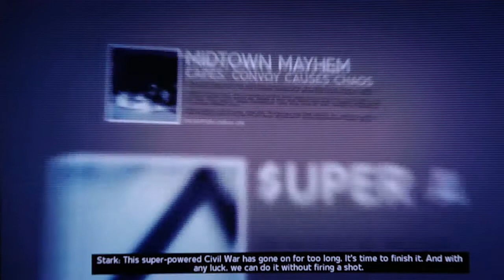Marvel Ultimate Alliance 2 PS3 Playthrough Part 33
Marvel Ultimate Alliance 2 PS3 Playthrough HD Part 33

Try out the HD function, either that or type "&fmt=35" right after the URL for better quality video. either that or press the HD button, that is enable about 30 minutes after the upload of a video

With more than 24 playable characters and lots of unique fusions combination, this game is awesome. Choose your side: Pro Registration with Iron Man and not defying the governments new Superhero Registration Act or Join the Anti-Registration with Captain America, defying the government law, becoming rebels, but upholding the American rights / freedoms